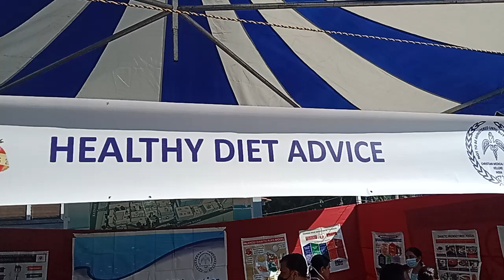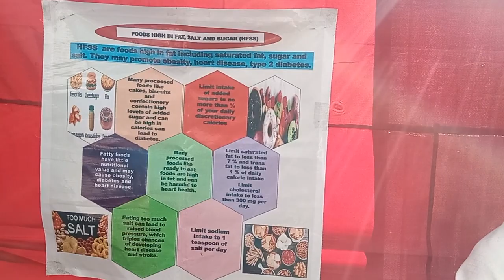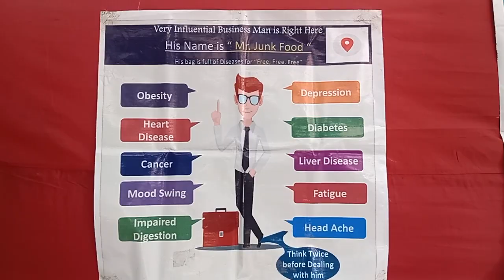Healthy Diet Advice my dear friends